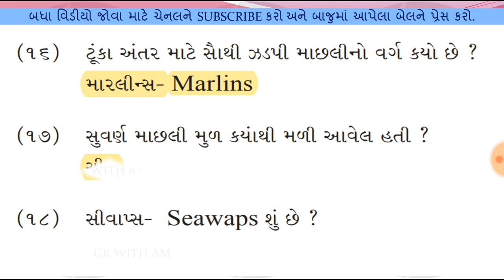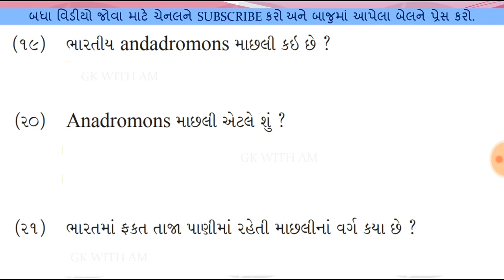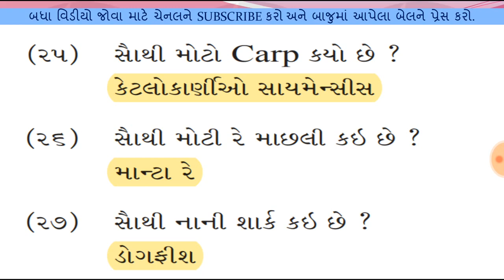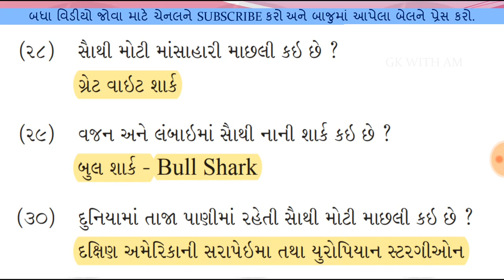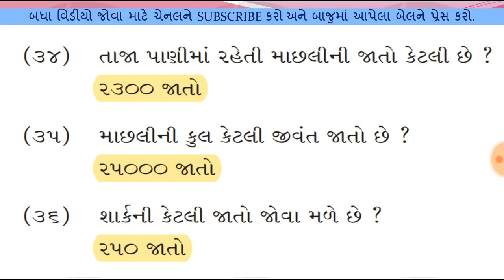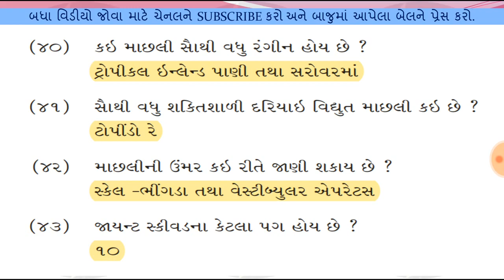મત્સ્ય અને દરિયાઈ જીવ | GK IN GUJARATI | MOST IMP GENERAL KNOWLEDGE IN GUJARAT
મત્સ્ય અને દરિયાઈ જીવ